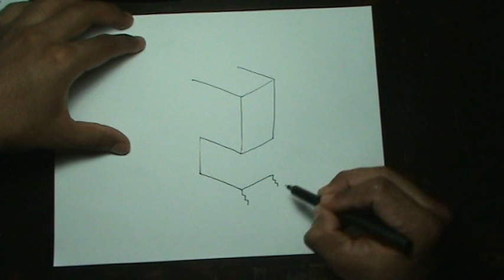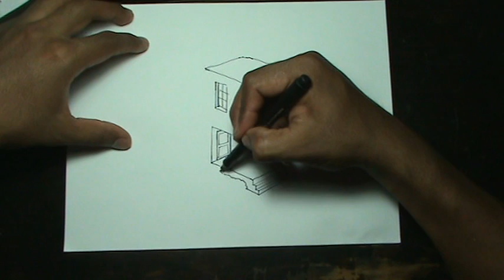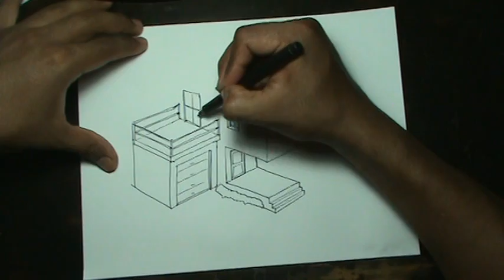Cómo dibujar una casa paso a paso 1/4 - How to draw an easy house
tutoriales de bibujo
casas